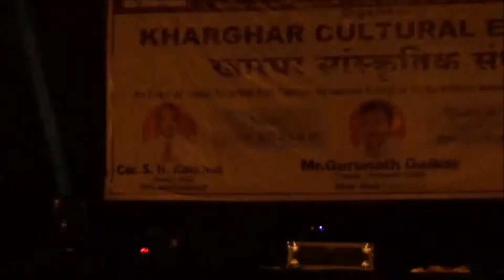Hip Hop Dance Performance - Kharghar Cultural Evening 2017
Hip Hop Dance Performance
Event : Kharghar Cultural Evening 2017
11th February 2017